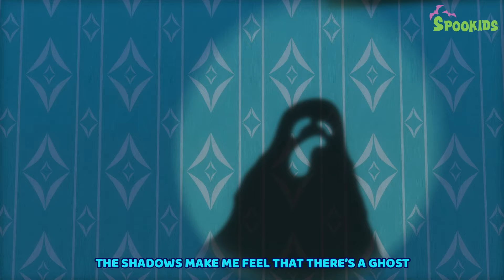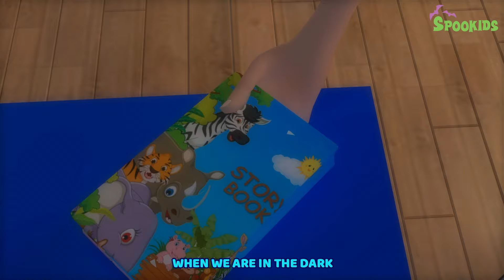Baby Monsters + More Nursery Rhymes & Kids Songs | Spookids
Welcome to Spookids - Nursery Rhymes & Kids Songs!
Get ready for fun with friendly ghosts and playful monsters in our YouTube channel!

Learning and educating children in a fun way is always more effective. This is why we created the universe of Spookids. With the help of Baby Boo and his friends, children will learn the alphabet, numbers, colors, and all kinds of subjects.

_halloween1